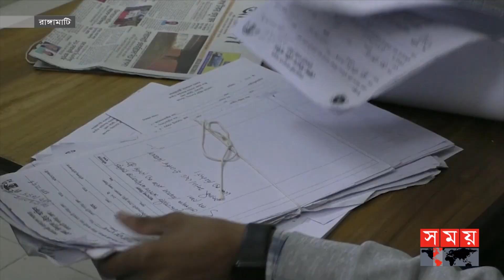বিনা খরচে দু:স্থ বিচারপ্রার্থীরা পাচ্ছেন আইনি সহায়তা | Rangamati News | Legal Aid | Somoy TV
বিচার প্রক্রিয়ার চিরাচারিত নিয়মে ভেঙে আদালতের দ্বারস্হ না হয়ে রাঙ্গামাটিতে বিচার বিভাগের আওতাধীন লিগ্যাল এইডে যাচ্ছেন বিচারপ্রার্থীরা। এতে দ্রুত নিস্পত্তি হচ্ছে মামলা, কমছে জট। আর দু:স্থ বিচারপ্রার্থীরা আইনি সহায়তা পাচ্ছেন বিনা খরচে

Somoy TV: t.ly/Se1z
Somoy TV Bulletin: t.ly/iqIq
Somoy Entertainment: t.ly/3dWC
Somoy Sports: t.ly/iASp
SOMOY TV ISLAMIC: t.ly/zU6a

Somoynews.tv: t.ly/Y7ab
খেলার সময়: t.ly/xJ5H
সময়ের গল্প: t.ly/EW3M
এ সময়ের বাণিজ্য : t.ly/m3ir

Groups:
Somoy TV (Official)✅: t.ly/ajiO
Somoy Entertainment✅: t.ly/8CLh
Somoy Business✅: t.ly/4xaJ